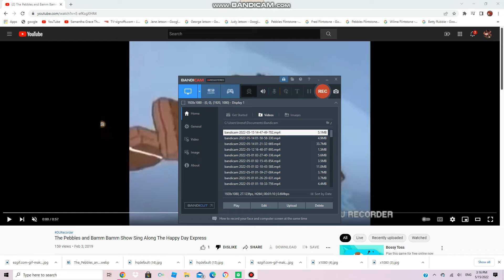sorry peter a parker.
sooooooo sorry.